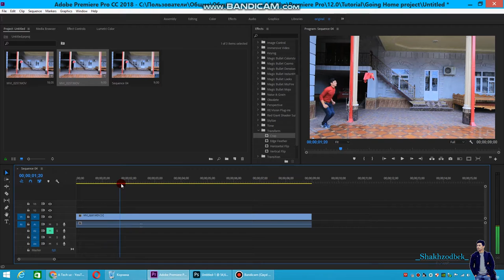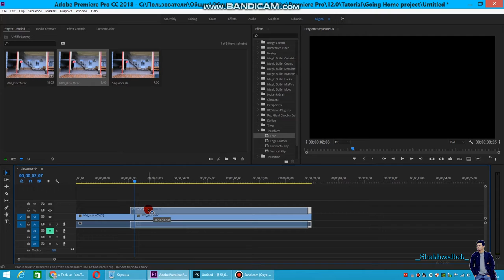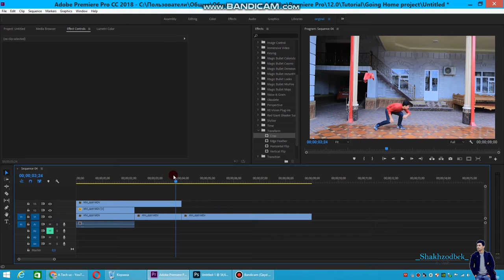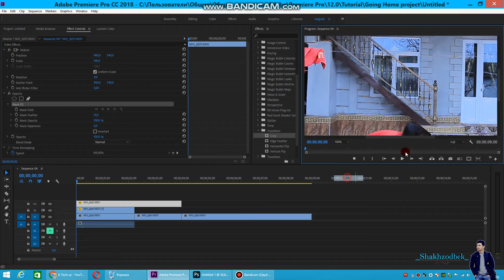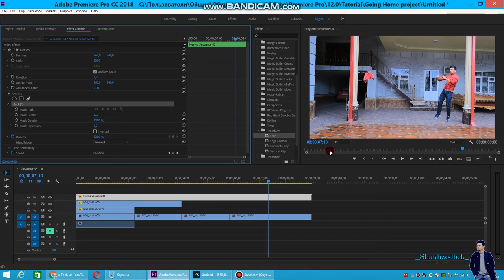premiere proda opacity dan foydalanib video mantaj qilamiz// A tech UZ //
premiere pro// photoshop// kamera sozlamalari // operatorlik sanati //